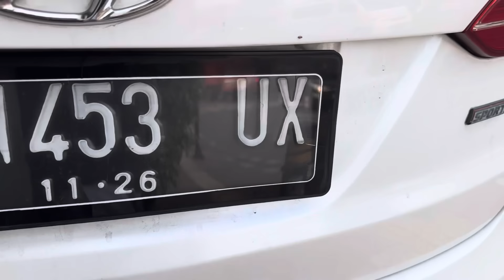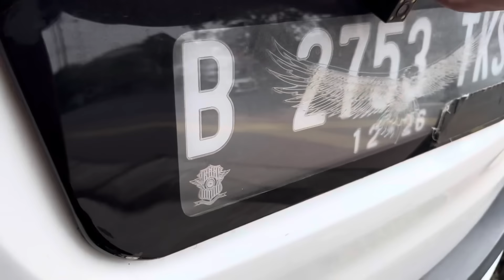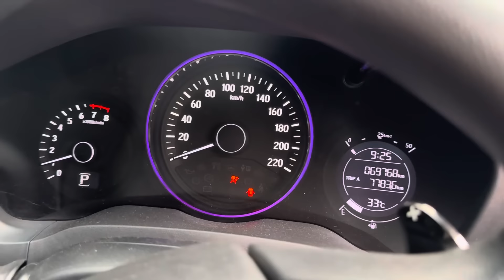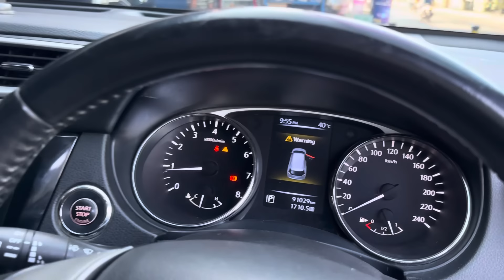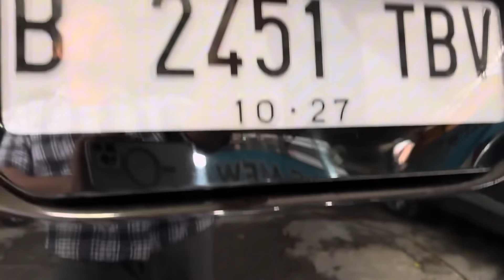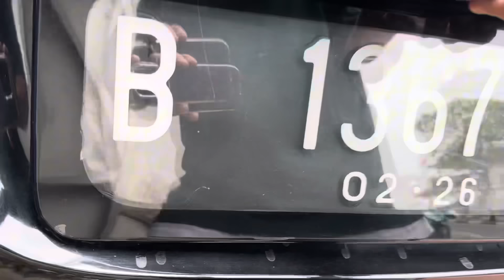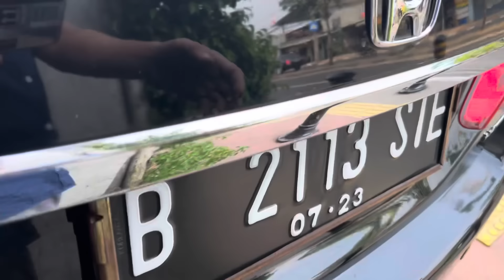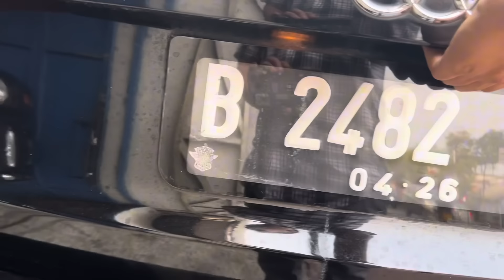Dibawah 200juta Stock Mobil Tersedia di Arjuna Motor Jatiwaringin